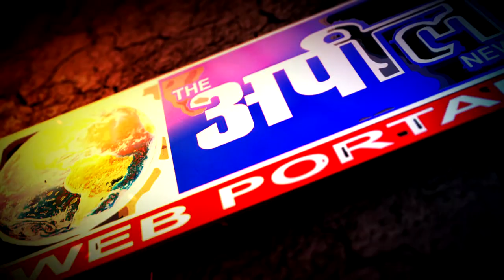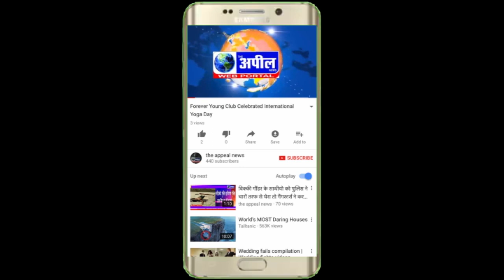रितिक सांवरिया व कार्तिक शर्मा ने खन्ना गोट टेंलेट में हासिल किया गोलड मैडल | The Appeal News Paper